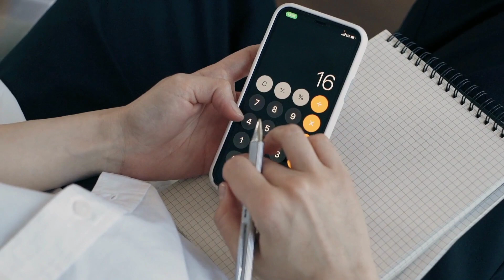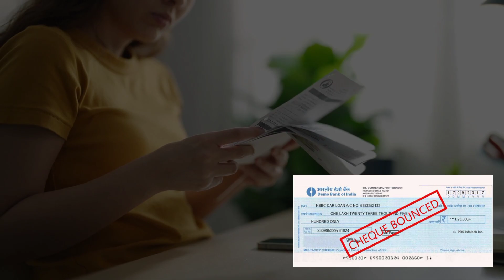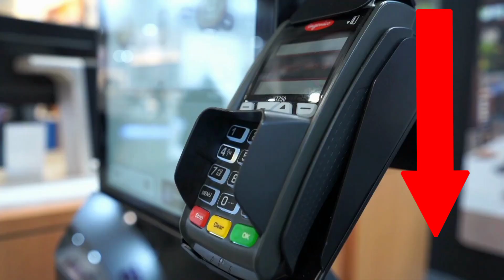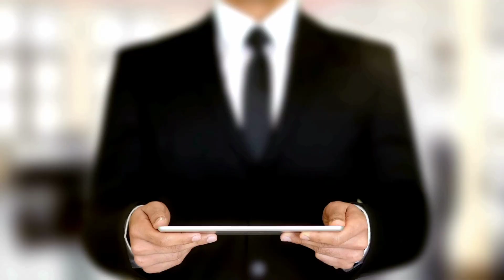Top 5 Reasons Why You Are Broke 🤔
While you may blame inflation for your poor financial condition, analyzing some key facts say otherwise. Most people are broke not because of low wages or bad luck. They are broke simply because of their own destructive habits. The habits that do not let them succeed. And while being broke is not something to be ashamed of, it is also not a positive thing. However, if you are broke right now, this video might help you. It aims to discuss the factors contributing to a well, not the so-ideal financial situation, which you call being broke in your language.
The first reason you might be broke may be your job. While you may think your job is the only thing that can provide for you, it is not the complete truth. Do not ever accept a job if it has no future and cannot provide you with the life you desire. It may be simple to get work like that, and it may feel suitable for a short period. But in a few years, you'll be sorry, and changing your mind will be more complex and costly. Consider what you're doing right now. Consider what your life will be like in 10 or 20 years if you stay in that work. If you don't want to be in that picture, it's time to change careers.
Your partner is vital for you at every step of life. There is no prospect of financial success if you marry someone with radically different economic principles than you. You'll squander time and energy attempting to persuade each other of the importance of your spending and investment priorities. If the situation worsens, you will also have to spend significant money on marriage counseling or divorce court. If you and your spouse are at odds, your spending will spiral out of hand, and your savings strategy will be ignored. You will also find it challenging to agree on a financial plan for the future. Avoid this by discussing money before getting married. And suppose you are already married and unsatisfied with your partner. In that case, your first and foremost priority should be to be on the same page.